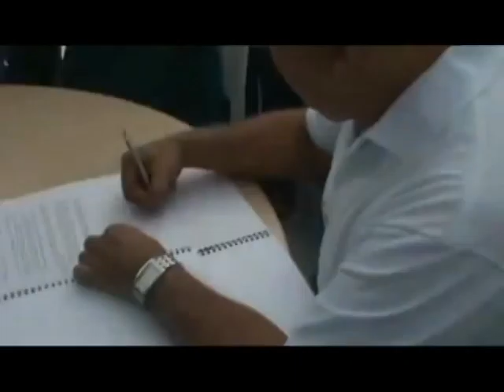Elección Alcalde Localidad Usaquén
El futuro de Bogotá se define también a través de la elección de alcaldes locales. El de Usaquén está en proceso de selección. La Junta Administradora Local elegirá una terna y el Alcalde Mayor tiene la última palabra.